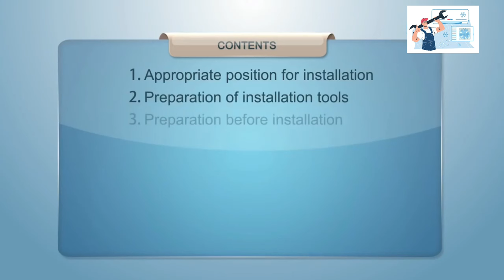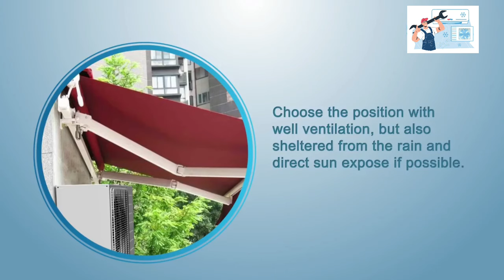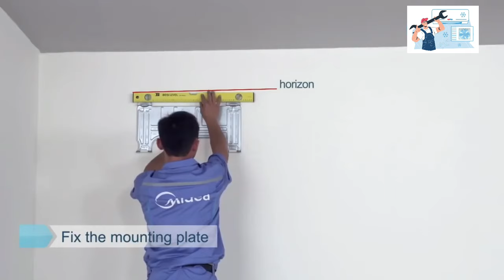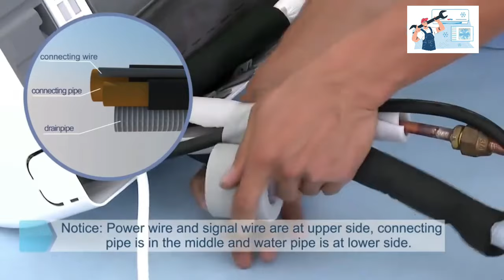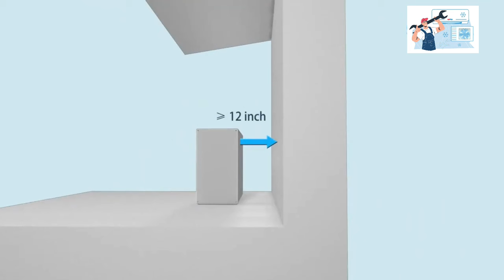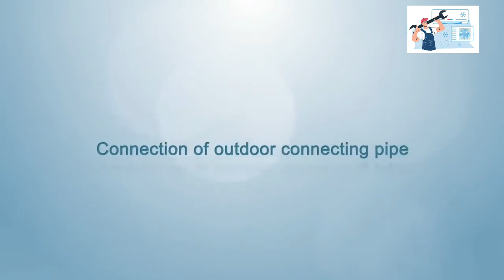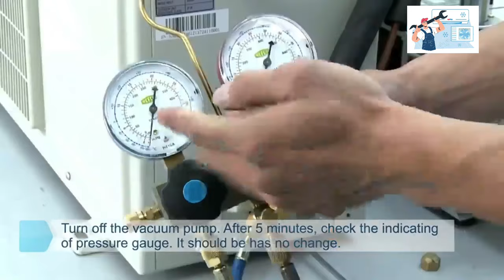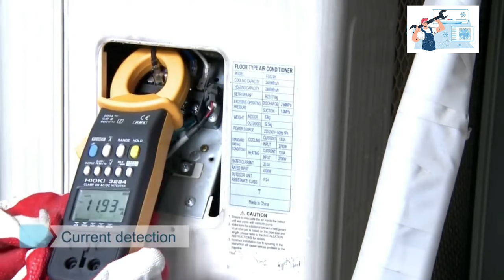Split Ac Installation In Hindi | Full Ac Installation (2024) | Ac Servicing | Voltas | Lg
Split Ac Installation In Hindi | Ac Installation Step By Step ( 2024 ) | Voltas | Lg

split ac कैसे लगाए
split ac installation kaise kare
ac Servicing

Split Air Conditioner Installation Step By Step,
how is ac installed,
how install ac unit,
how to ac installation in hindi,
how is air conditioner installed,
split ac installation without hole,
split air conditioner installation step by step, lg ac installation,
AC Installation in 2023,
Is LG AC good, how is LG AC installed, Installing a 2 Ton LG AC,
2 Ton AC Installation,
lg ac outdoor unit installation,
where to install ac outdoor unit
ac installation,
1.5 ton ac installation,
lg ac installation, l
g 1.5 ton 5 star dual inverter ac Review and unboxing,
voltas ac repairing,
lg ac repairing,
installation ac,
how to install Ac,
ac ko kaise lagate hai,
ac ko lagane ka trka,
how to install split ac,
Ac kaise lagaye, ac installation guide in hindi, ac ko kaise fit kre, 1 ton ac installation,
lg 1 ton ac installation,
air conditioner installation, split ac installation,
lg ac
split air conditioner installation step by step, how is ac installed,
air conditioner installation,
lg ac installation,
is lg ac good, how is lg ac installed,
installing a 2 ton lg ac, 2 ton ac installation, lg ac outdoor unit installation, where to install ac outdoor unit,
AC installation 2024, 2024 best 3 star ac, 2024 best 5 star AC

panasonic ac,
panasonic ac review,
panasonic 1.5 ton 5 star inverter ac, panasonic ac 2024 model,
panasonic ac 2024, panasonic split ac, panasonic 1.5 ton ac,
panasonic split ac 2024,
panasonic 1.5 ton split inverter ac 2024 model,
panasonic ac installation,
split ac installation panasonic,
panasonic inverter ac review,
panasonic ac fitting,
panasonic split ac installation review,
emm vlogs panasonic ac
Ac Work in hindi carrier
split ac service at home
outdoor split ac service at home
carrier split ac service at home
split ac service at home hindi
ac technician training
Ac repairing course in hindi
maintain air conditioner cleaning
ac cleaning at home
Ac servicing
home job ac cleaning
ac kaise kaam kerta hai
ac Service gher me kaise kare
ac servicing
ac ko kaise service kare
ac kaise install kare
ac gher me kaise lagye
Voltas ac service
voltas split ac service
blue star ac service
blue star split ac service
lg ac service
lg Split Ac Service
daikin ac service
Daikin split ac service
window ac service kaise kare
window ac service
split ac service
jet pump service at home
ac service near me
jet pump se ac service kaise kare
jet pump ac service
jet pump
gher me service kare
split ac ka kaam kaise sikhe
ac ka kaam kaise sikhe
how work split ac
ac cleaning
hand tool
selectricians tools
electrician school
electrician courses
engineering
mechanical engineering
tool engineering
Trending
Shorts
electrician vlog
electrician class
apprentice electrician
youtube shorts
youtube play button
viral video
electronics
electronic music
electronic component
hand tools
how ac works
ac service in lucknow
ac service Lucknow
ac Repair Lucknow
ac Repair Service in Lucknow
ac Service centre near me
ac Service center in Lucknow
ac
air conditioner
ac work
how to ac work in hindi
how to ac work
how to ac work in sikho
seekho
ac ka kam
ac kaise dheek karte hai
kaise, kase, kese, dhik, theek, karten, rakte
ac working in hindi
hindi ac repairing
ac installation 2024